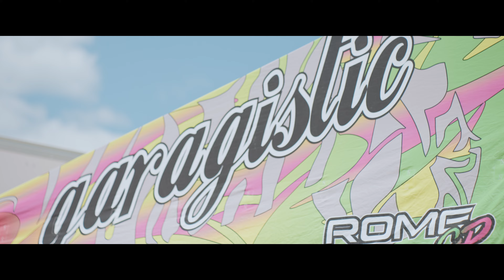Formula Drift Atlanta Short Film │ Cinematic 4K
Recap of my first year going down to Atlanta and it didn't disappoint.

Filmed on a Sony FX3 and 7artisans cinema glass